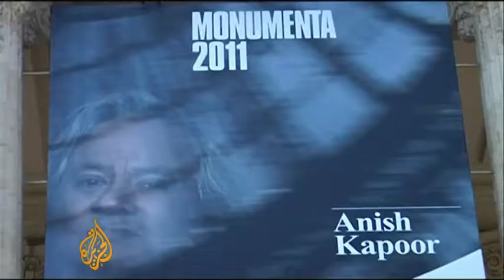London artists rally around detained Weiwei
London's artistic community is hoping a show of solidarity will help bring the release of an outspoken Chinese sculptor, held in custody since last month.

Ai Weiwei, 53, is being investigated on suspicion of economic crimes, which his family has said are an unfounded excuse to silence his criticism of the government.

Nadim Baba reports from London.